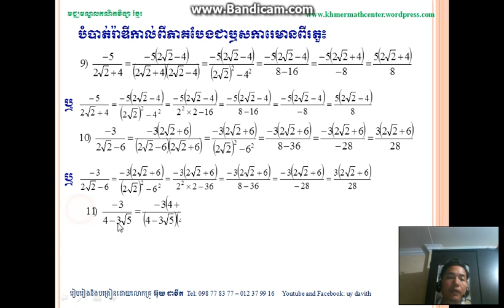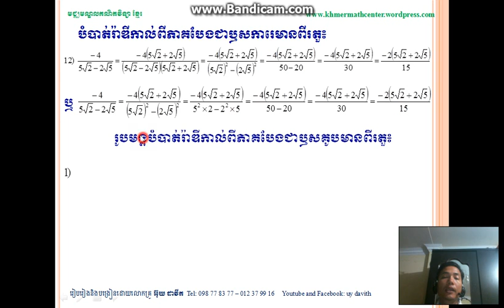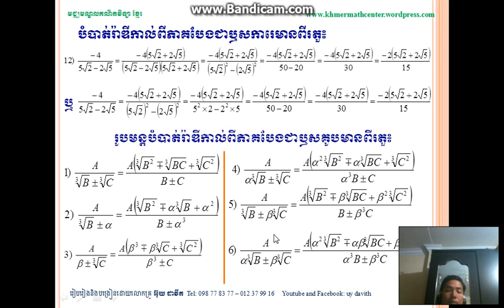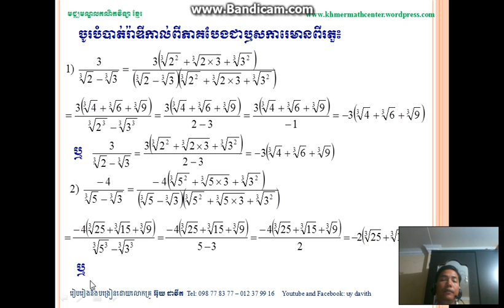omit radical in fraction vol7